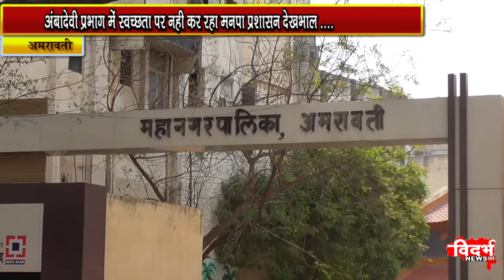अंबादेवी प्रभाग के पार्षद अजय सारसकर बैंठेगे उपोषण पर